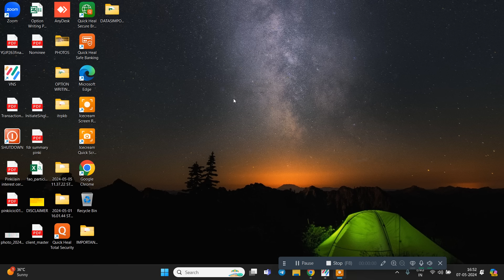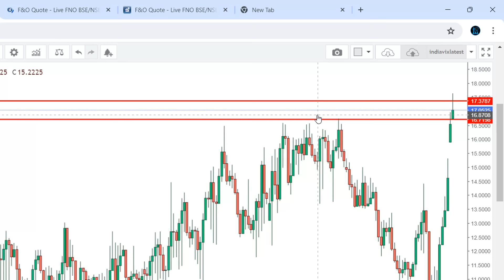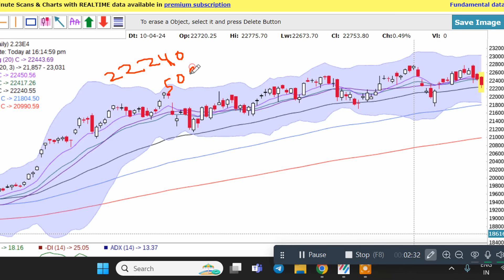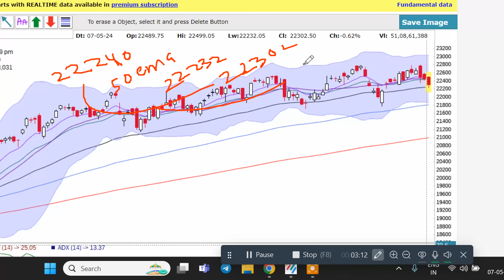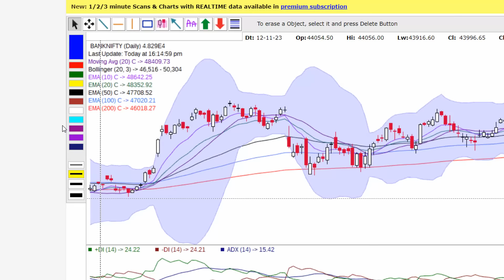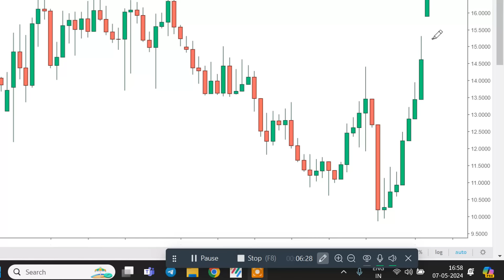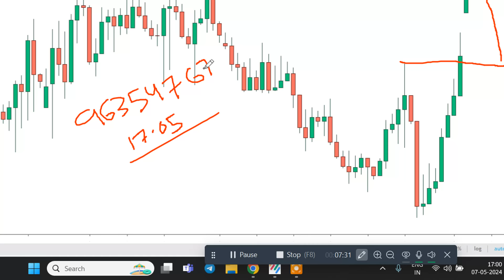NIFTY AND BANKNIFTY ANALYSED FOR WEDNESDAY 8TH MAY 2024